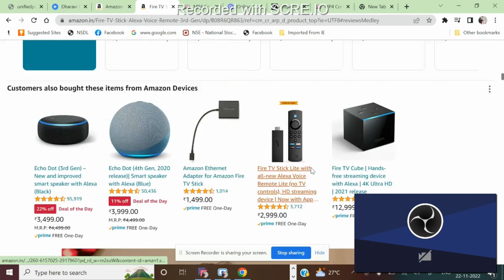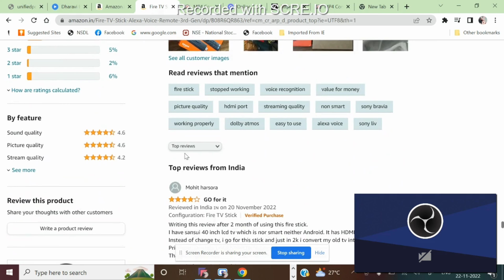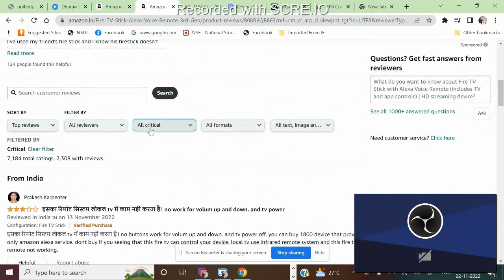How to identify fake reviews before online shopping, important tips before buying anything online